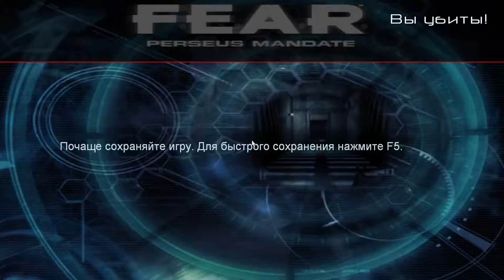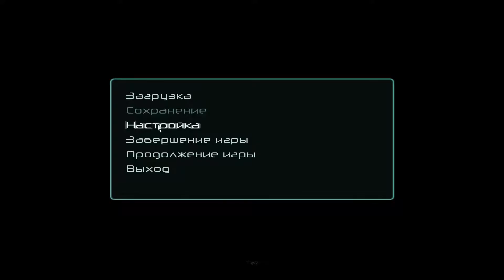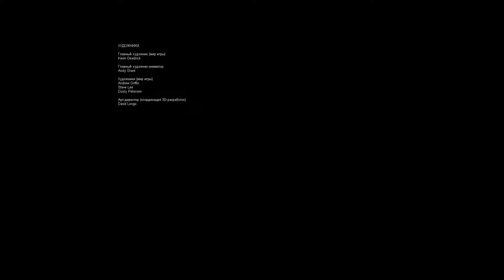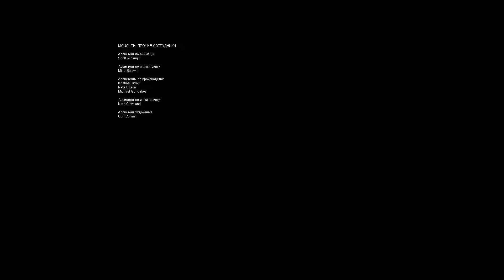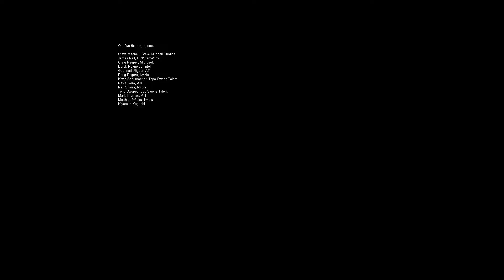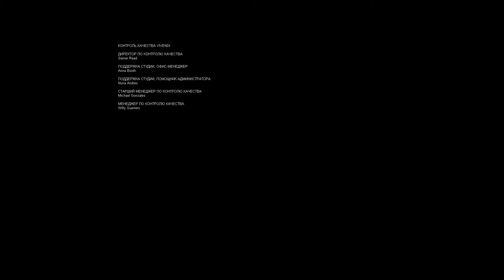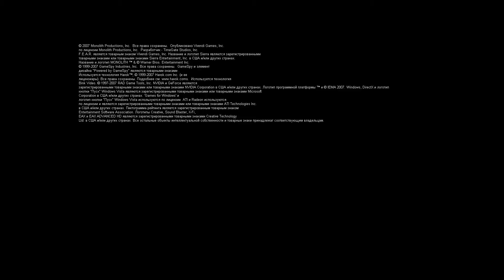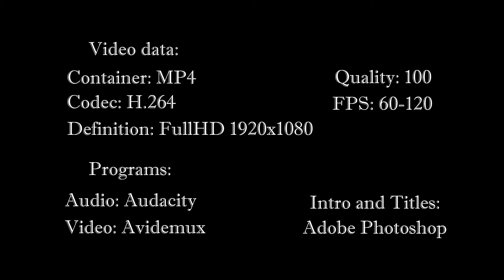[Rus] Летсплей F.E.A.R. Perseus Mandate. #8 (Финал)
F.E.A.R. Perseus Mandate (рус. Проект Персей) — компьютерная игра, второе дополнение к игре F.E.A.R. (First Encounter Assault Recon, в русском переводе «Федеральная Единица Агрессивного Реагирования»), события которой происходят параллельно с событиями оригинальной игры и первого дополнения F.E.A.R. Extraction Point и предлагает альтернативный взгляд на события, происходящие в корпорации Armacham Technology и Оберне, включая его пригород. Сюжетная линия претерпела изменения, наружу всплывают ранее неизвестные факты и сведения об «Источнике», клонах, герое предыдущих двух частей и самом проекте «Персей». В игре появляется новый персонаж, уже никак не связанный с потусторонней силой кровными узами.

По сути, игра является переработанной версией двух предыдущих игр. В большей степени, это касается сюжета (игровой движок не изменился, но текстуры стали более качественными. В игре присутствуют библиотеки новых уровней, в содружестве с уже существовавшими). Добавились персонажи из отряда F.E.A.R., которые будут сопровождать героя на протяжении игры, и которые затем подвергаются беспощадному насилию со стороны паранормальных сил. Не обошлось и без новых врагов в лице наёмников и разного рода разновидностей паранормальных существ. В игре также присутствуют новые элементы ведения боя, которые с каждой версией игры становятся все изощренней и смертоносней. «Perseus Mandate», как и «Extraction Point», не является каноничным дополнением, поэтому сиквелы «F.E.A.R. 2: Project Origin» и «F.E.A.R. 3» игнорируют все его события.